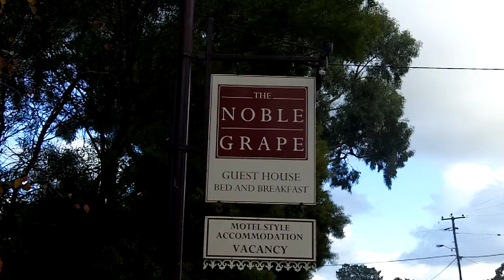Noble Grape Guest House, Margaret River Wine region, Western Australia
Rusty Stainless finds some great accommodation in the Margaret River wine region. Situated in the sleepy village of Cowaramup, the Noble Grape makes a great base for exploring the regions many wineries and other attractions.